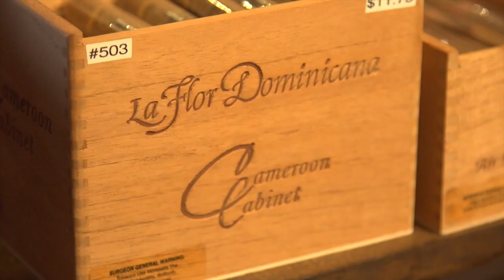Michael's Cigar Bar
This video is about Michael's Cigar Bar